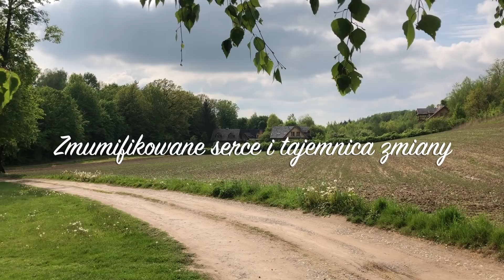2.23 Zmumifikowane serce i tajemnica zmiany.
Zmiana przychodzi wtedy, kiedy dokończamy przerwane kiedyś doświadczenie. Blokada przestaje tykać. Ale zanim się to wydarzy, musimy stawić czoło temu, co nas kiedyś wystraszyło tak mocno, że zerwaliśmy kontakt ze sobą. Dokończenie doświadczenia oznacza, że ponownie podchodzimy pod trudne wspomnienie i tym razem... no właśnie...tym razem wytrzymamy dyskomfort. Czy jesteśmy chętni do zdejmowania blokad? W teorii tak. W praktyce... nie za bardzo...